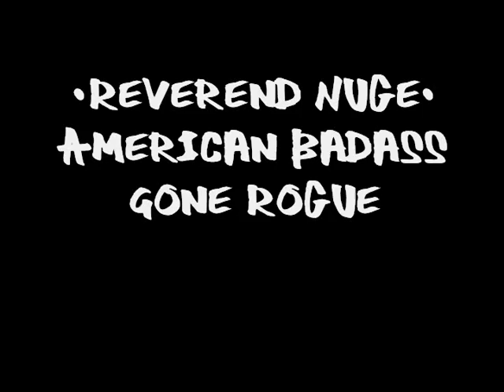jon bon jovi pronounced dead confirmed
Jon Bon Jovi was pronounced dead on December 12th 2011